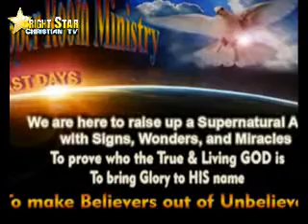Jon Topper - Part - 1